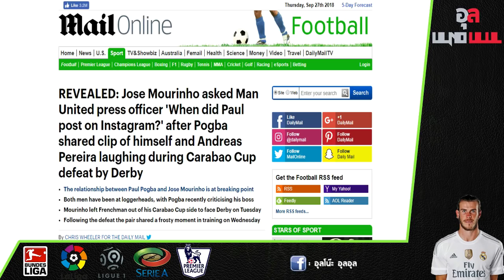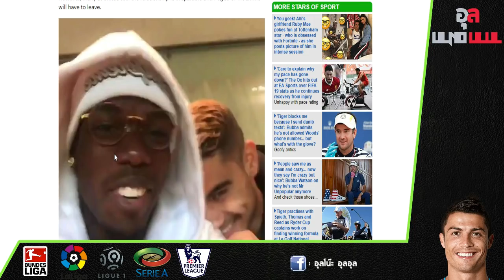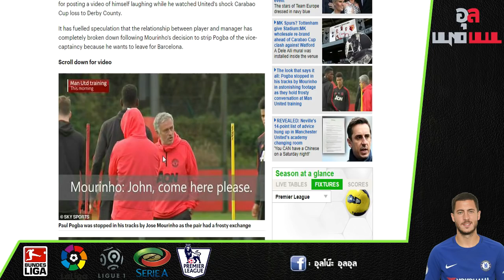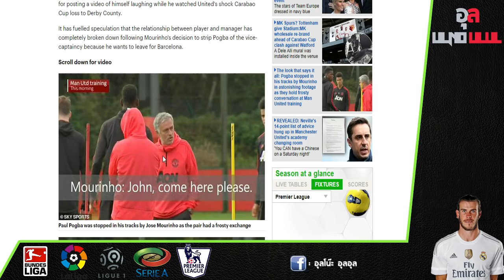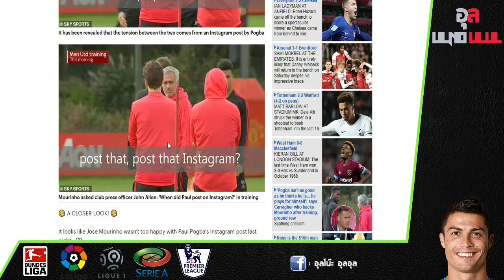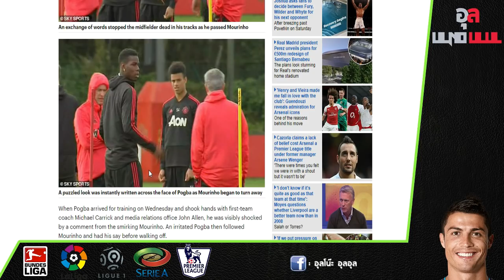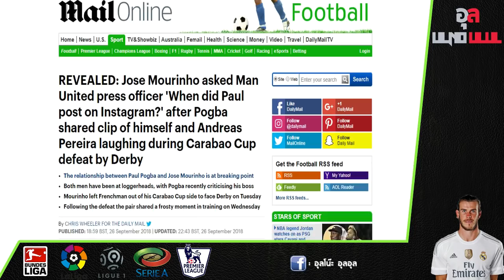เปิดเผยสาเหุตเดือดระอุ โชเซ่ มูรินโญ่ ปะทะ ปอล ป็อกบา ระหว่างซ้อม